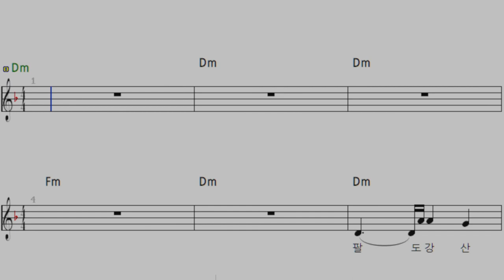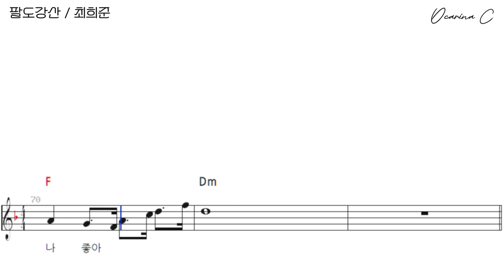최희준 - 팔도강산, 오카리나 C키 악보 반주 MR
팔도강산 - 최희준
"팔도강산"은 대한민국의 가수 최희준이 1962년에 발표한 곡으로, 한국 대중가요의 역사에서 매우 중요한 위치를 차지하는 노래입니다. 이 곡은 당시 한국 사회의 어려운 상황 속에서도 희망과 긍지를 잃지 않으려는 국민들의 마음을 담아냈습니다.
"팔도강산"은 한국의 여덟 도(팔도)와 강산을 배경으로, 고향에 대한 그리움과 나라에 대한 사랑을 노래한 곡입니다. 곡의 가사에서는 한국의 아름다운 자연과 각 지방의 특색을 담아내며, 이를 통해 한국인으로서의 자부심과 애정을 표현하고 있습니다.

특히, 이 곡은 힘차고 경쾌한 리듬에 맞춰 부르기 쉬운 멜로디로 구성되어 있어, 많은 사람들에게 쉽게 다가갈 수 있었습니다. "팔도강산"은 최희준의 목소리